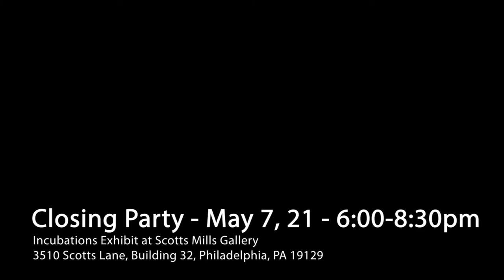John White's Interview (Incubations)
This video accompanies "Inoculations", an exhibition of work by four artists at the Scotts Mills Gallery in 2021. White addresses his work made during the COVID 19 isolation. Other artists in the show included Lyn Godley, Donna Quinn, and Stuart Lehrman.